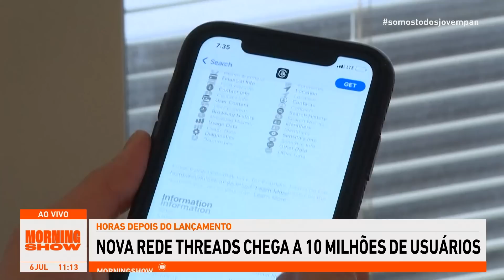Nova rede social da Meta, Threads já alcança mais de 10 milhões de usuários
A nova rede social Threads, desenvolvida pela Meta, empresa de Mark Zuckerberg responsável pelo Facebook, Instagram e WhatsApp, já alcançou mais de 10 milhões de usuários em menos de 24 horas após o lançamento. O aplicativo surge como concorrente do Twitter, que recentemente foi adquirido por Elon Musk.